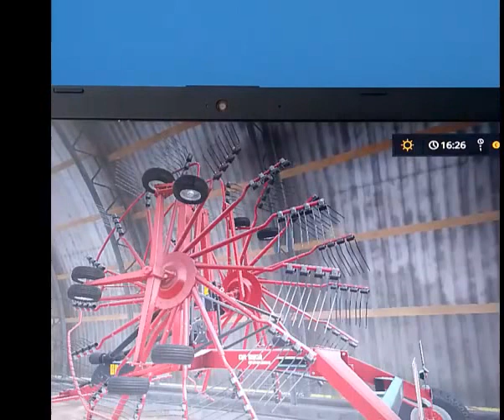Farming Simulator 2017 # 3 Akcja Opryski